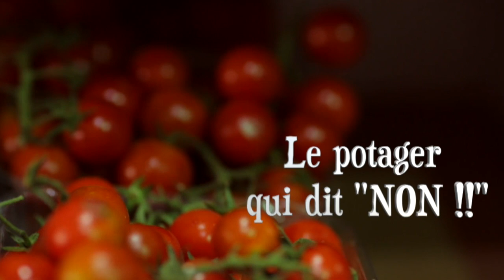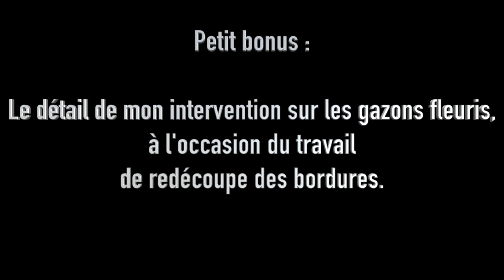Episode 30 : Désherbants "naturels", la facture est salée...